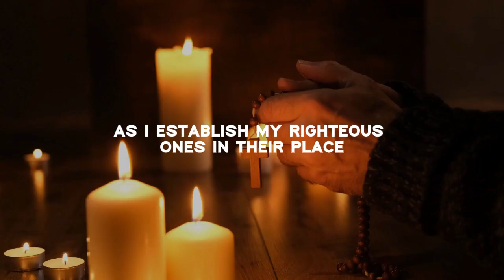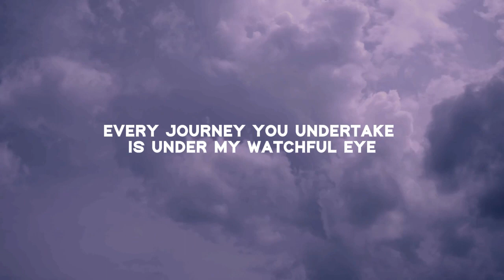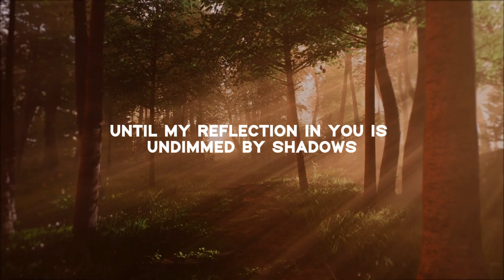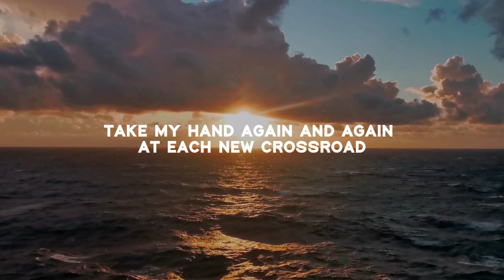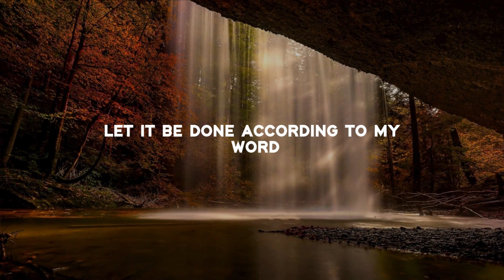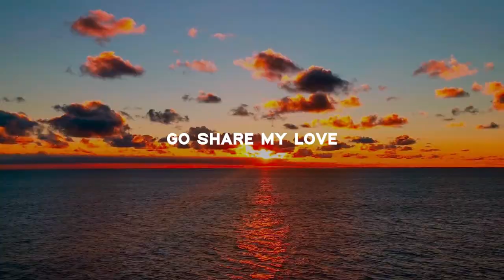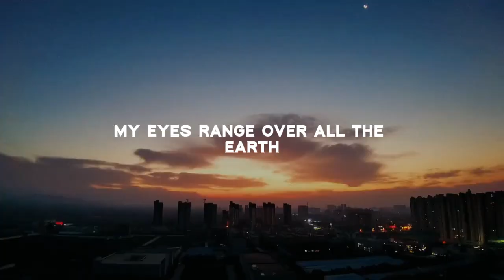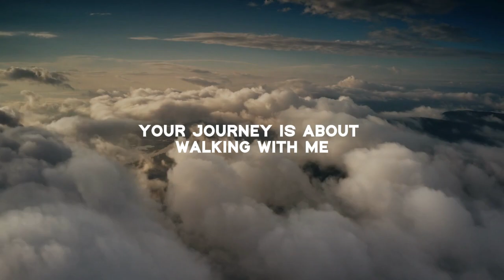God will not Put You To Shame | Gods Message Now | God Message Today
Watch this blessing messages:

God helps
Godly quotes
Bible Quotes
God Message Tarot
Financial abundance
Angels message
Jesus message
Godly quotes
Lord Helps
Jesus quotes
God
God message
Jesus
Jesus message
God messages
Urgent message from God
Jesus says
Angel Signs
God msg
Angels message
Universe message
Money miracle
Life quotes
Faith quotes
Universe message
Angel message
God Message For You Today
God says
Positive life affirmation
1111
Inspirational message
Spiritual guidance
Overcoming challenges
Belief and trust
Inner strength
Positive mindset
Self-improvement
Emotional healing
Personal growth
Spiritual journey
Hope and encouragement
Finding purpose
Motivational speech
Self-worth and self-esteem
Divine guidance
Divine intervention